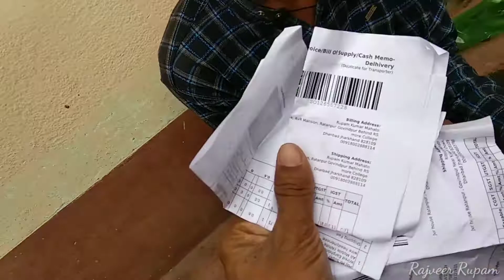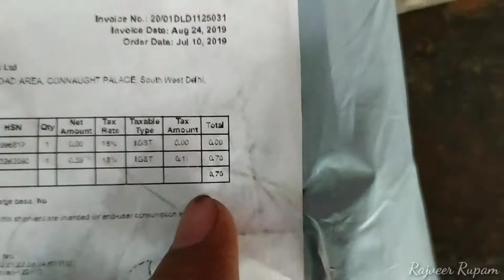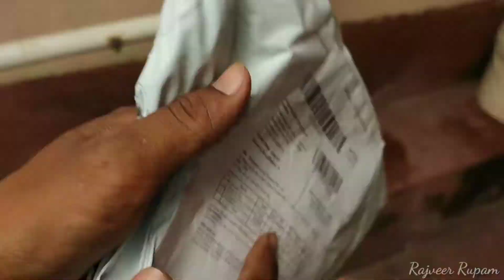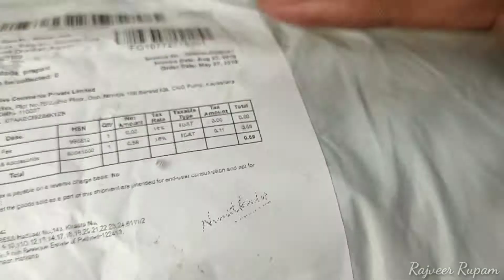Club Factory rupee 1 haul | Unboxing of Fan, Goggles, Earphones, Etc. | Product No. 221 to 230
🔸Go to Account
            🔸₹1 Deal
            🔸Read the Rules CAREFULLY
            🔹Follow Rules and Win products
        Its Totally Genuine & there's NO SHIPPING CHARGE
(आपको कहीं से भी ₹1 से ज्यादा नहीं लगेगा)

(1st:  login/signup your id in Club Factory app,
  2nd: go to Account & put the above code👆 in "ENTER THE INVITE CODE" , you'll get the money in the ID - now you don't need to pay through PayTM wallet or other wallet)